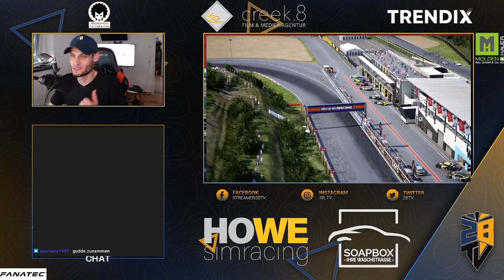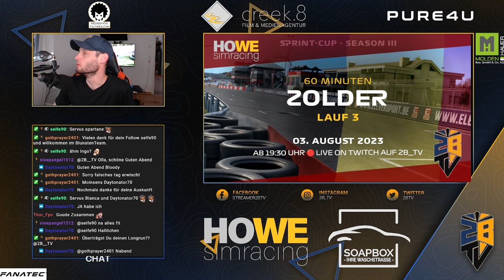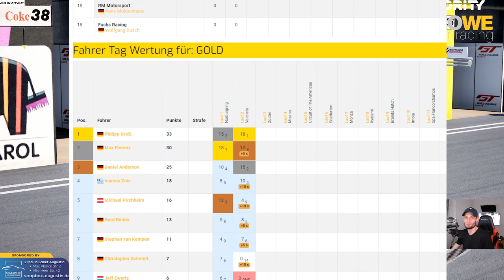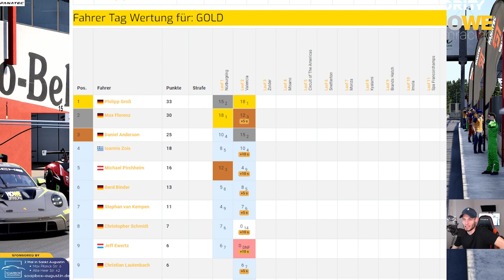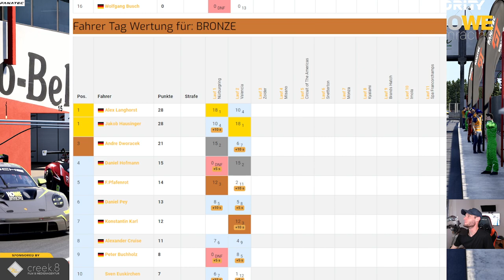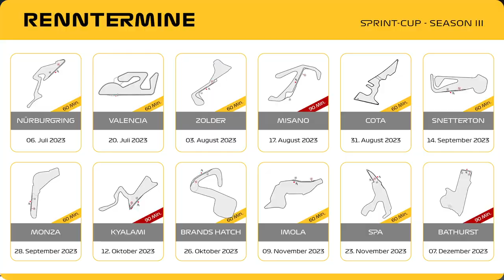HOWE simracing | 🔴 LIVE Replay | 3. Sprint-Cup Lauf auf Zolder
Heute geht´s in unserem 3. Sprint-Cup Lauf unserer Season III nach Belgien auf den Kurs von Zolder.

*** Racing Gloves ***